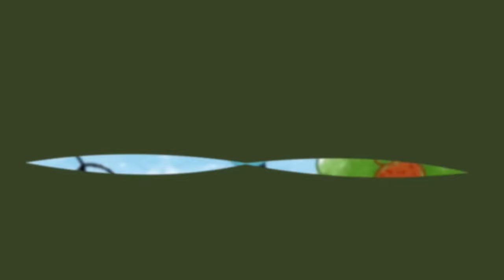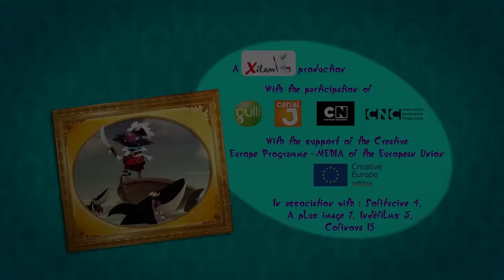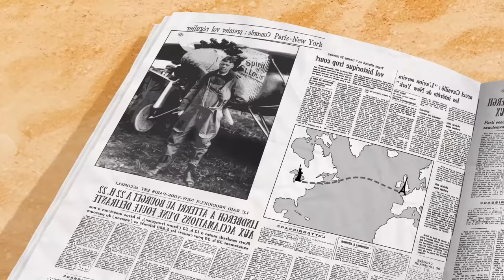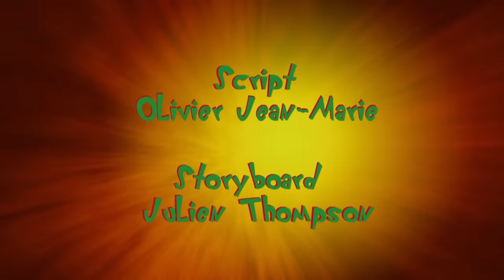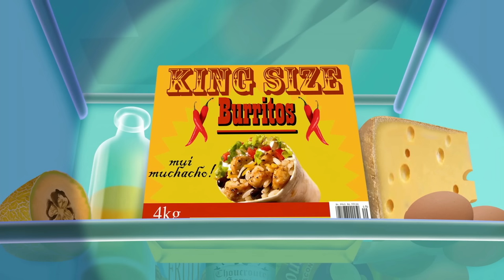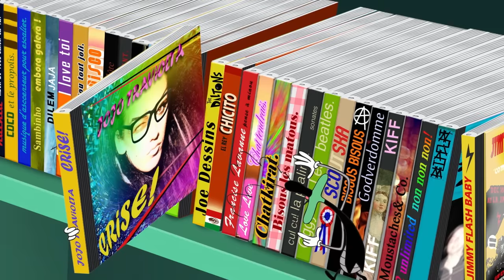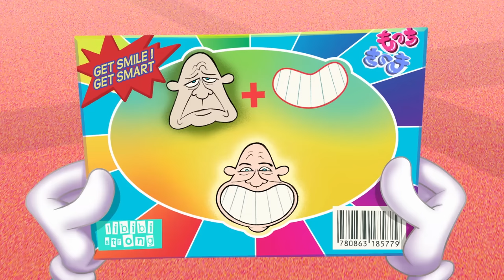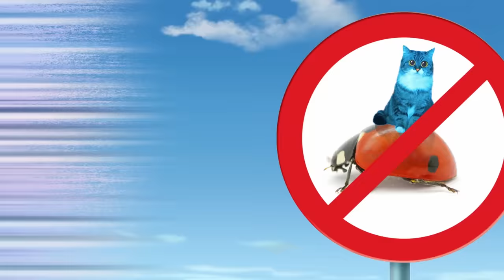Oggy and the Cockroaches 😭 WORST DAY FOR CAMPING - Full Episodes HD